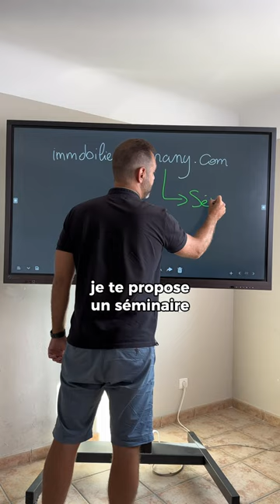Comment acheter 300 Appartements ? (Et devenir rentier?)